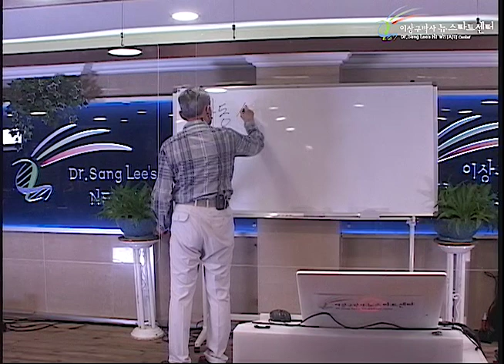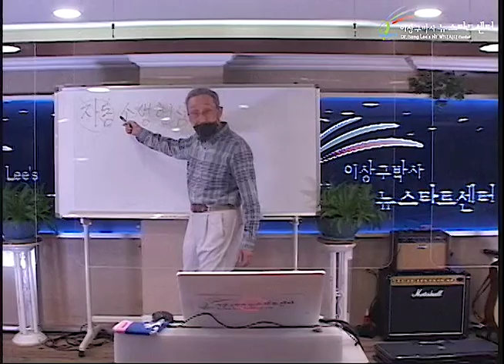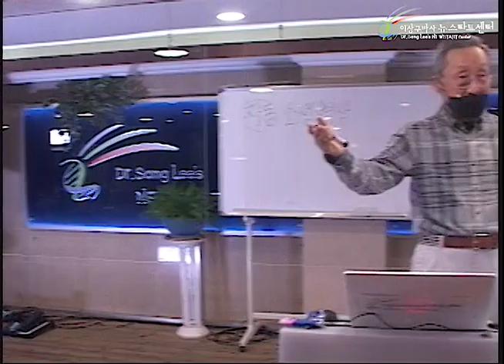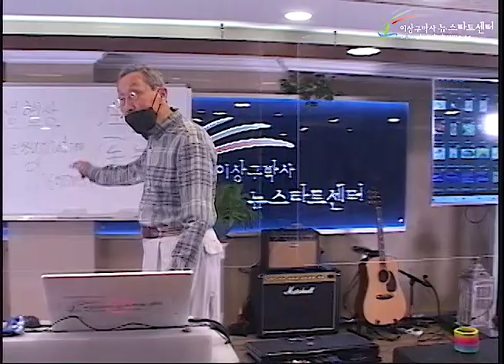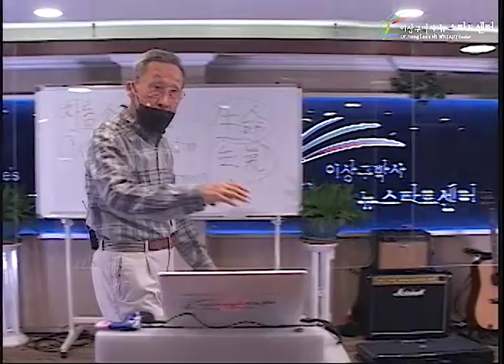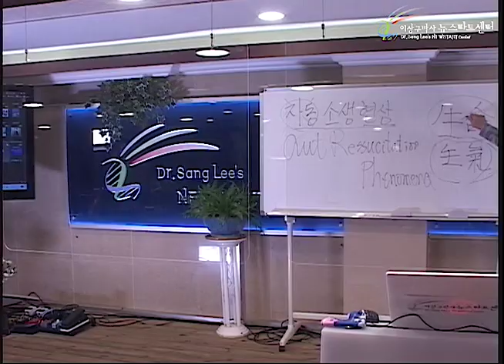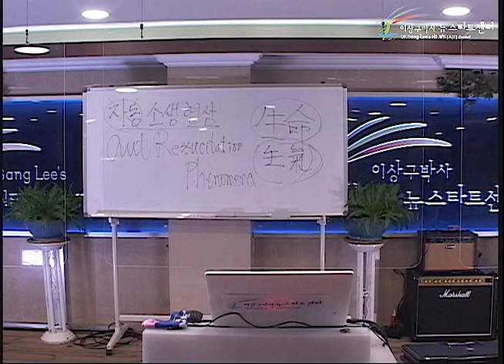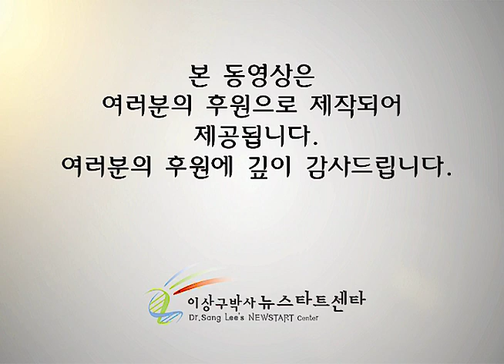R251 07 생명이 있다!